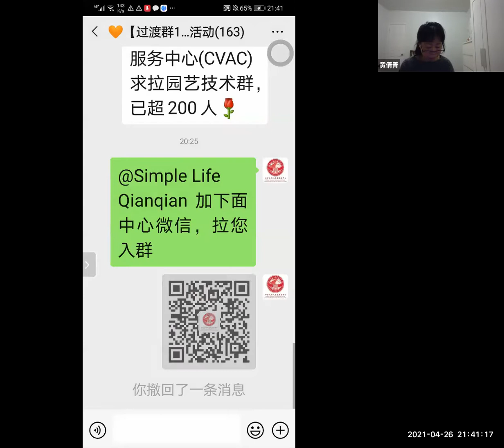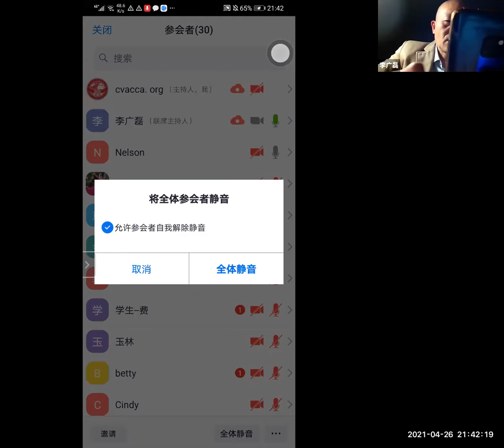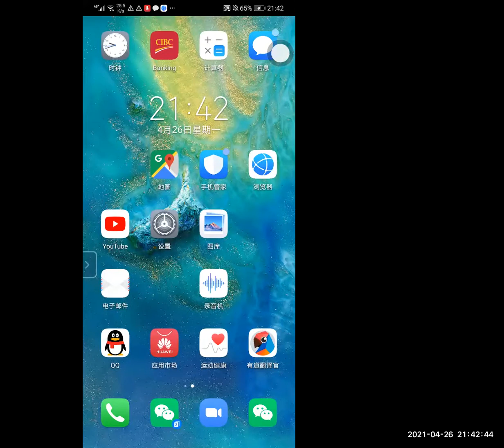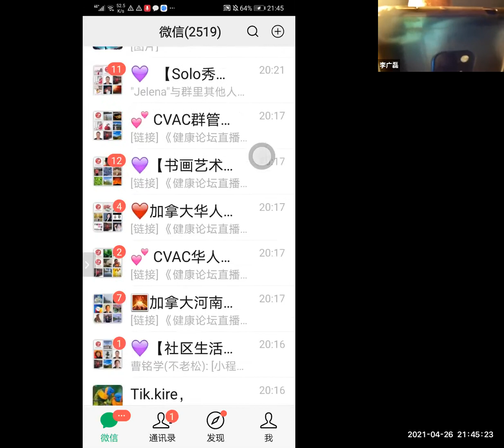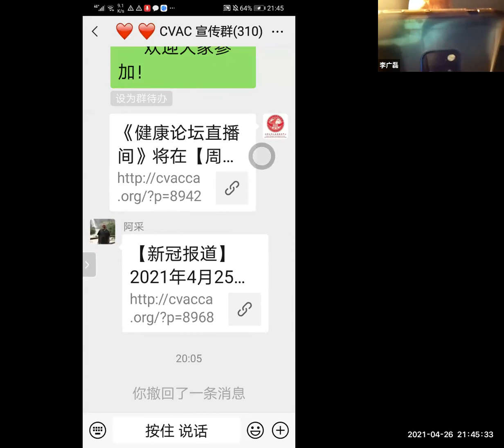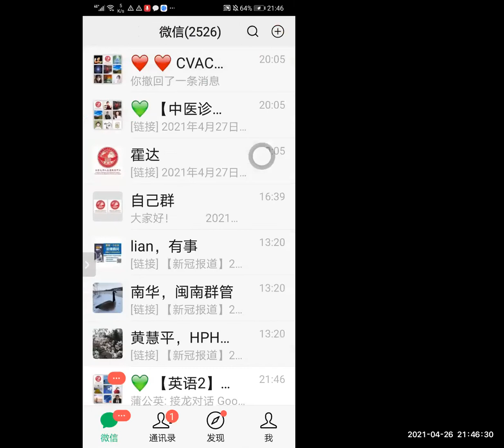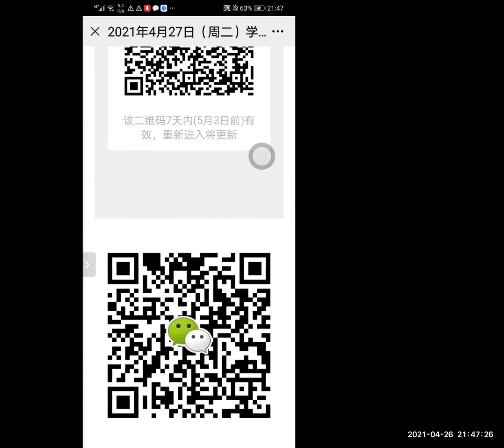健康论坛直播间2021-4-26|志愿者活动